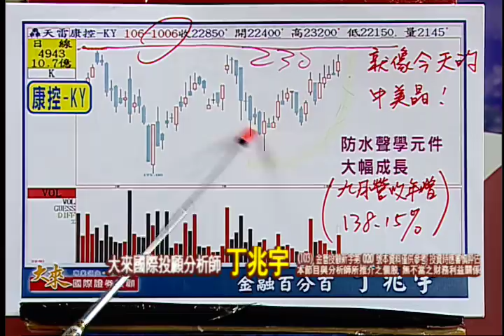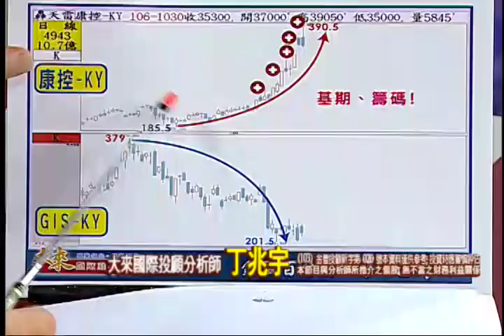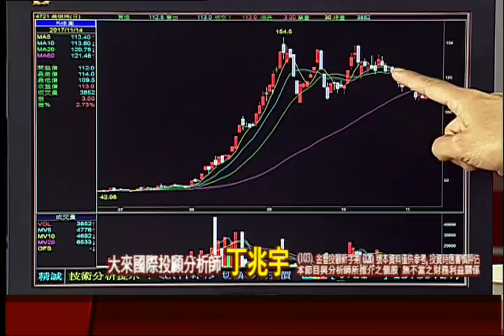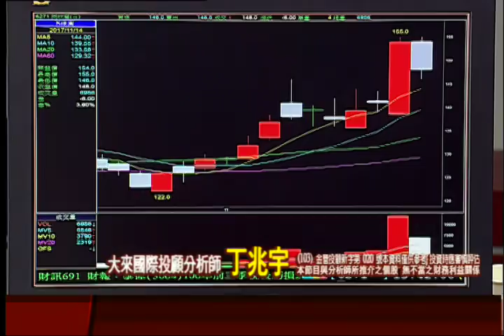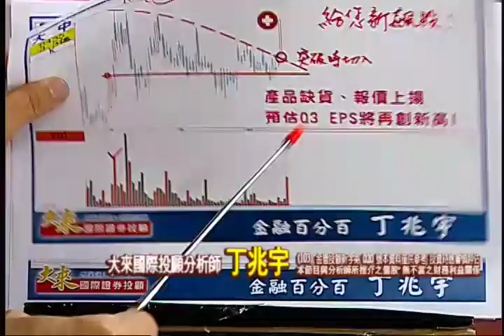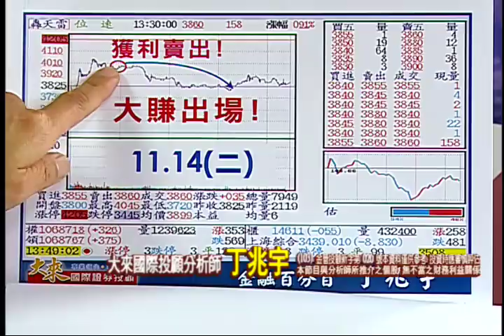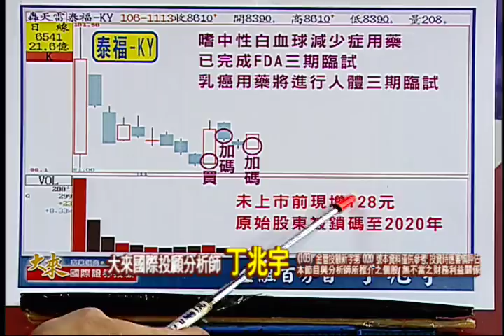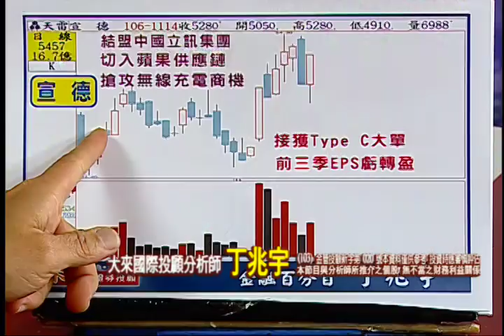171114金融百分百